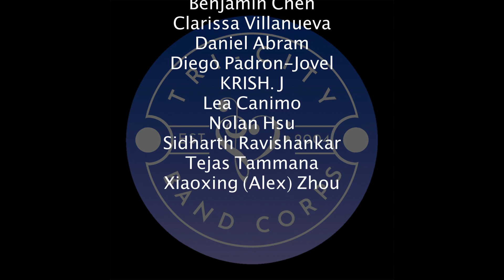TBC Intermediate Band 20-21 - Rites of Tamburo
Rites of Tamburo
Composer: Robert W. Smith